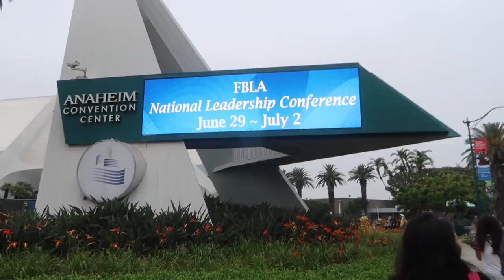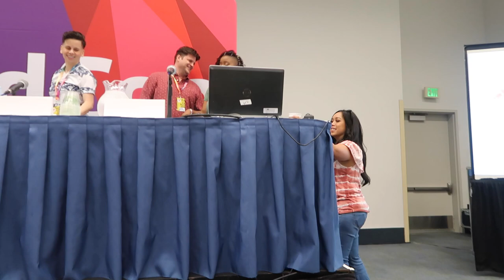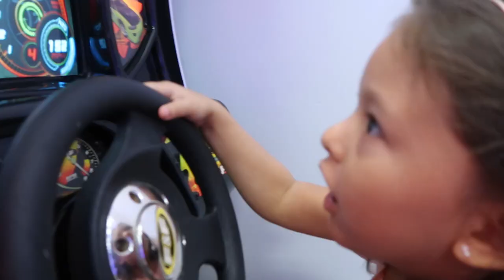FIRST DAY AT VIDCON!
After some time we finally made it to our first Vidcon! Super cool and fun, the baby was left behind and Z stayed with us. Ziana met Judy and was super happy! Then went to downtime Disney and danced!